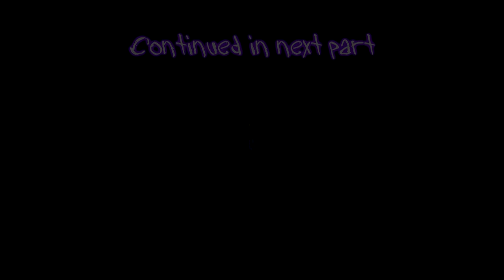UNDERTALE | Back at it again! | Part 13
WE BACK BOIS

Music
Undertale REMIX - Your Last Dream